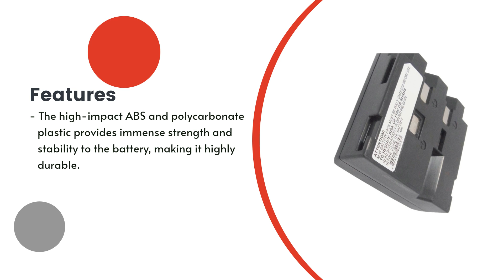Replacement Battery for Sharp BT-H22U